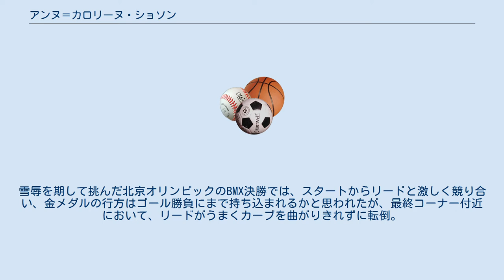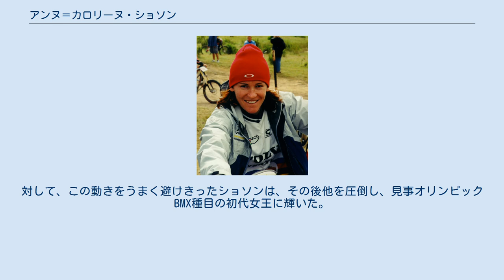アンヌ＝カロリーヌ・ショソン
アンヌ＝カロリーヌ・ショソン（Anne-Caroline Chausson, 1977年10月8日 - ）は、フランスの自転車競技選手である。
マウンテンバイクレースで複数の世界タイトルを獲得した。
愛称はアンカロ。
 ディジョン生まれで、BMXをきっかけに自転車競技の世界に入り、マウンテンバイク転向後、多くの世界タイトルを獲得した。
2008年の北京オリンピックにBMXで出場することを自身のブログで表明した。
 2008年5月、太原で行われたBMX・世界選手権では、イギリスのシャネーズ・リードに惜敗し2位。
雪辱を期して挑んだ北京オリンピックのBMX決勝では、スタートからリードと激しく競り合い、金メダルの行方はゴール勝負にまで持ち込まれるかと思われたが、最終コーナー付近において、リードがうまくカーブを曲がりきれずに転倒。
対して、この動きをうまく避けきったショソンは、その後他を圧倒し、見事オリンピックBMX種目の初代女王に輝いた。
 ^ Chausson, Anne-Caroline (2007年1月6日). “2007: retour aux sources” (フランス語). Anne Caro Chausson. 2007年5月24日閲覧。